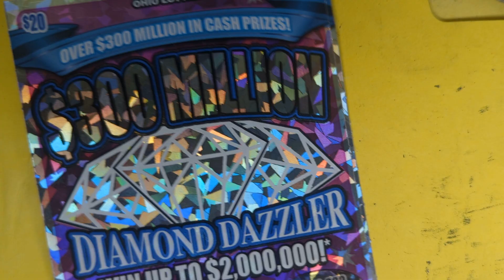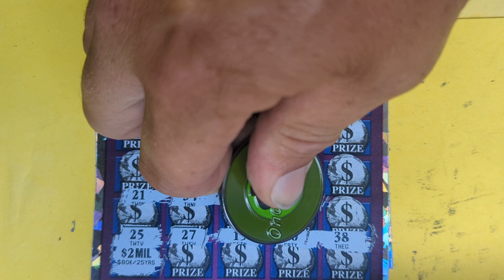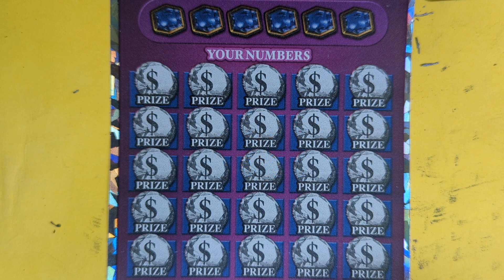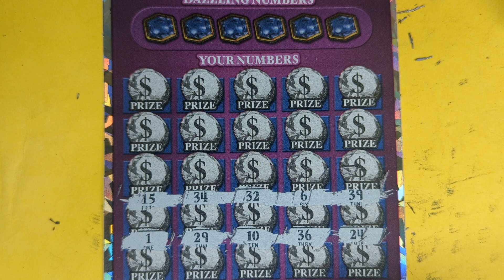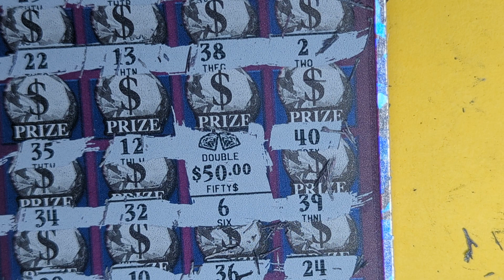BOOM 💥 OHIO LOTTERY